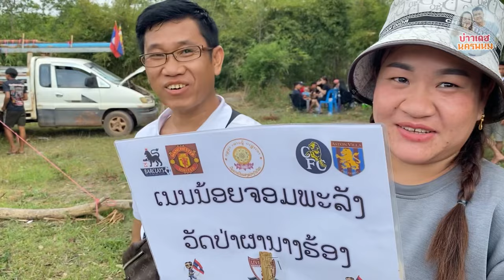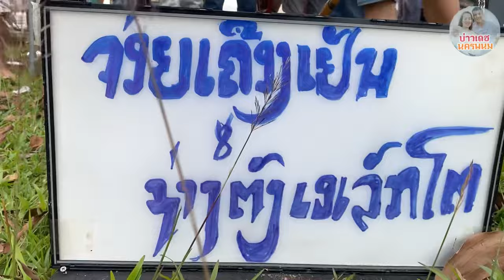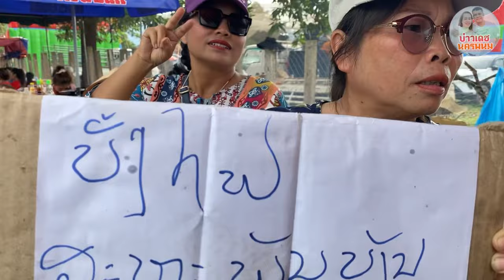แขวงบ่ลิคำไช สปป.ลาว Laos tour